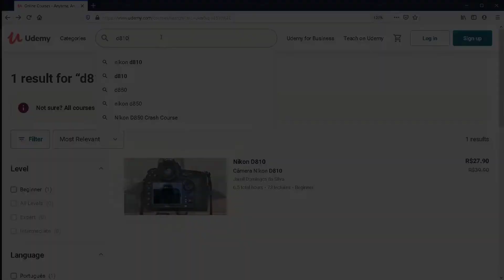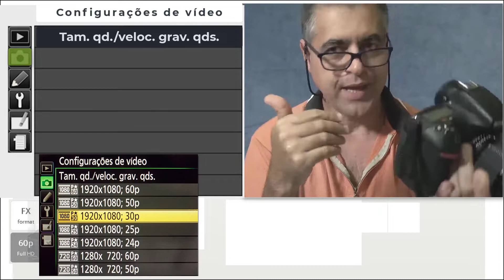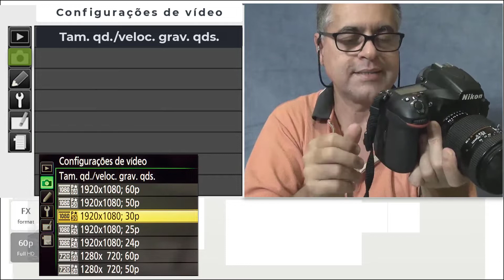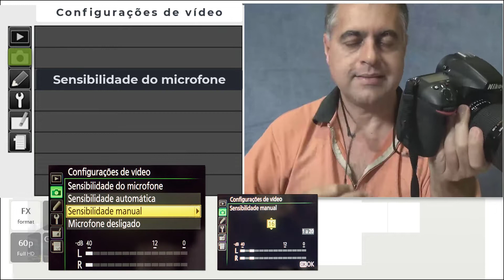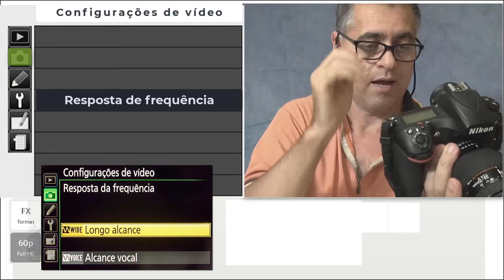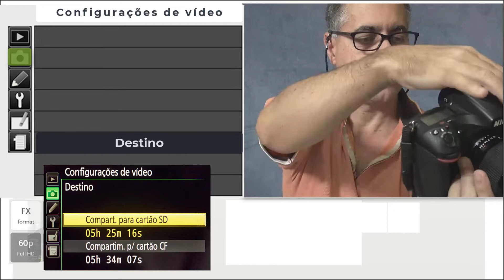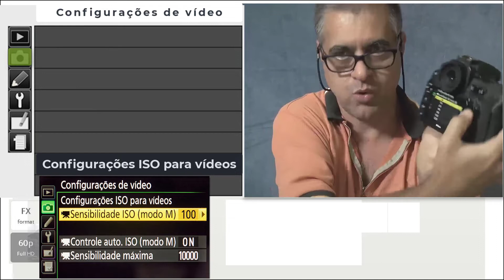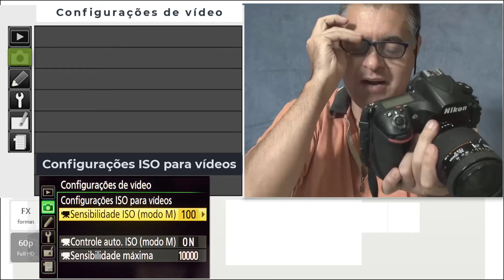Menu Disparo da Nikon D810 Parte 05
Meus cursos:
  Gravação de Vídeos para Professores

  Nikon D810
  Aprenda a lidar com a câmera Nikon D810